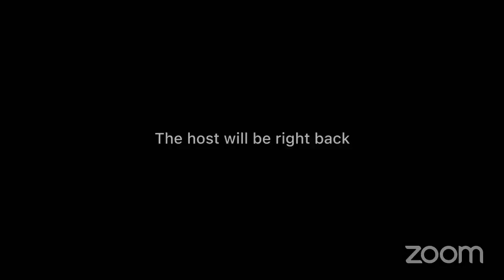Easter - April 9th, 2023 - Service Video